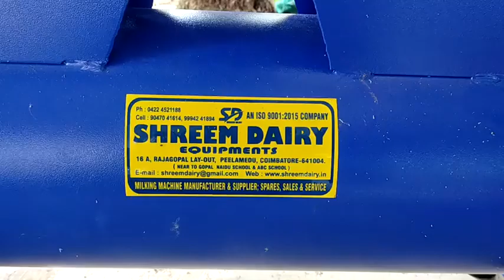Four buckets capacity with engine type 9751041216 ஒரே நேரத்தில் நான்கு மாடு பால் கறவை இயந்திரம்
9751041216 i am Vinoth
form Shreem dairy equipment's

Four buckets Capacity's Milking Machine
Single phase Marathon Motor 100% Chopper Wire
Four bucket's Milking Machine video

Head office

16A, Rajagopal Lay Out
Avarampalayam Road,
Peelamedu,
Coimbatore.4
Facebook I'd : Shreem dairy
YouTube. I'd : Shreem dairy

5, Ramasamy Kovil South Street,